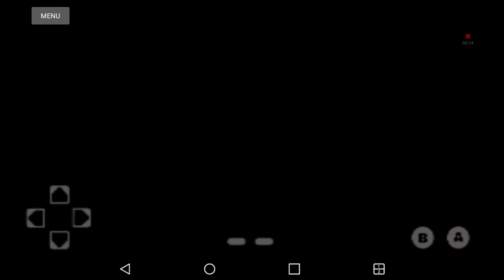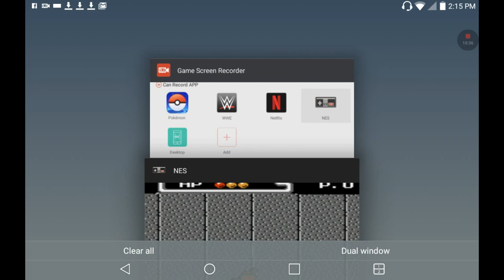(EPISODE 1,156) RETRO GAMING: LET'S PLAY DUCKTALES (NES) DECEMBER 14, 1990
Scrooge McDuck is the richest duck in the world. Regardless, he is searching the world for a lost treasure. He will have to explore jungles, castles, and mines to find all of the fortune. In each location he visits, Scrooge will also have to face a number of creepy and dangerous enemies. After completing one of the five levels, McDuck will be whisked to the next location by a variety of vehicles including transporters, a helicopter, and a UFO. Help a rich duck get even richer in Duck Tales

MORE GOODIES

30days free amazon music

2 FREE audible books Amazon Kindle

(MSTOUT2AC150)

10 dollars off YummyBazzaar